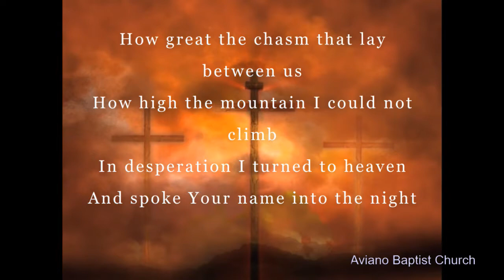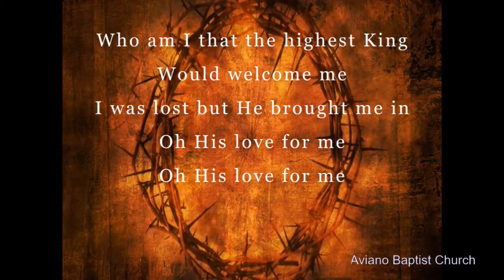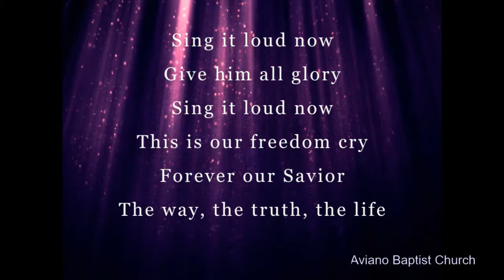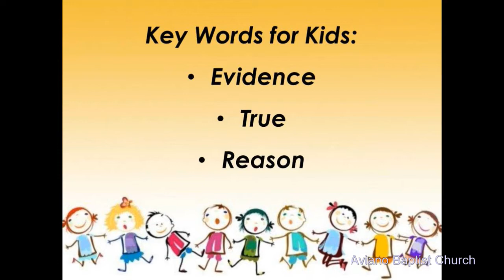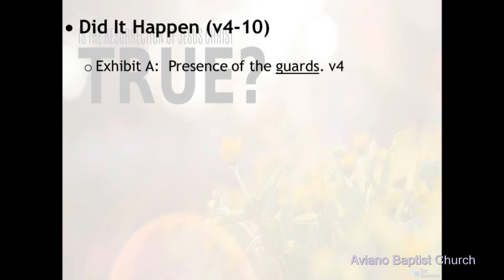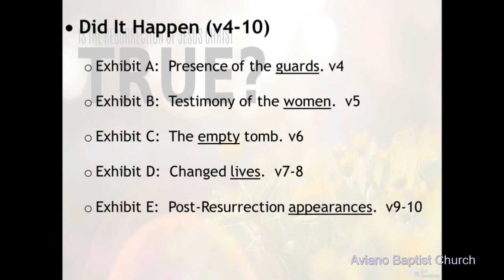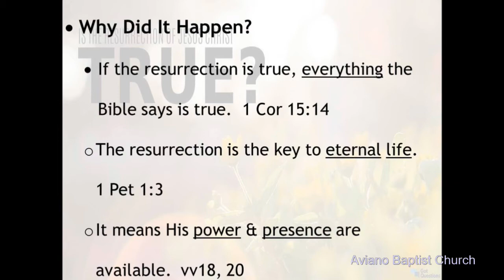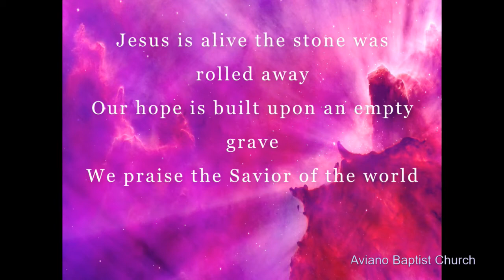Sunday April 4, 2021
We are sorry but there was a technical problem that cuts out the sound when the slides are up, but if you skip to the sermon you can hear most of that. We will try to fix it for next week.

It The Resurrection of Jesus Christ True?
Matthew 28:1-10